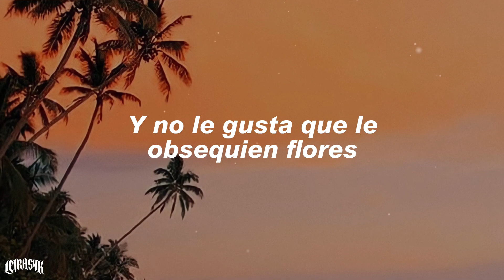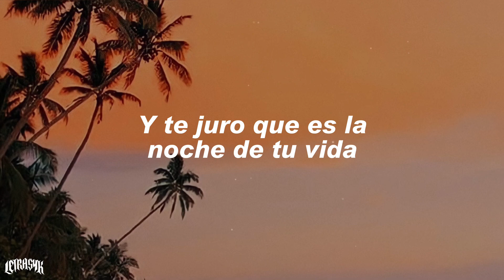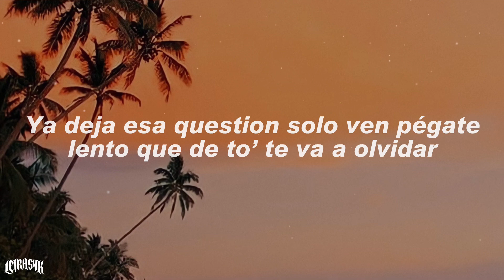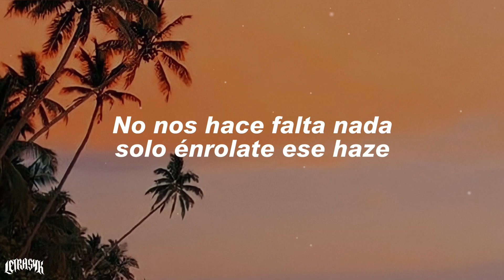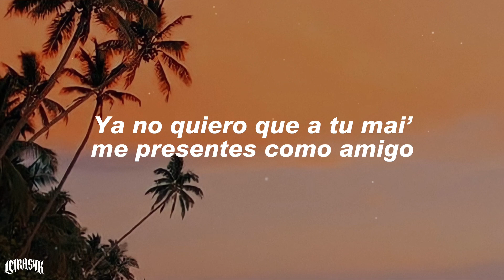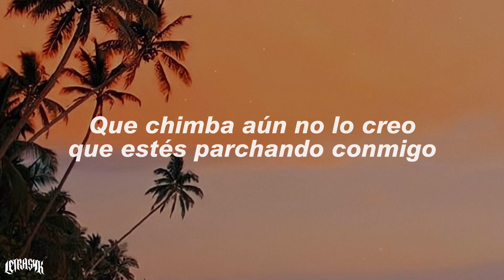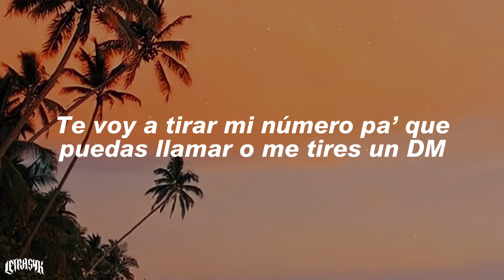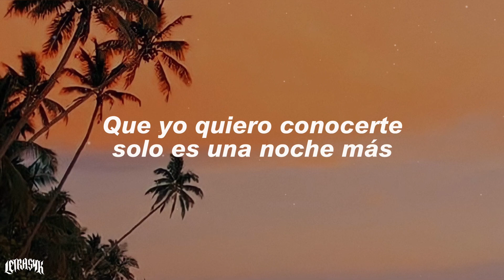TOKI - PALMAS (Letra)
TOKI - PALMAS